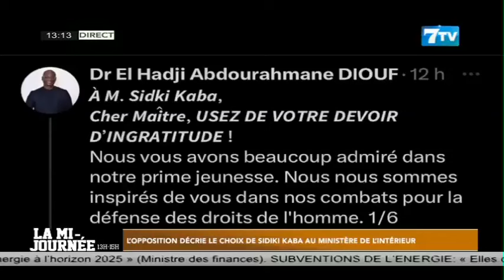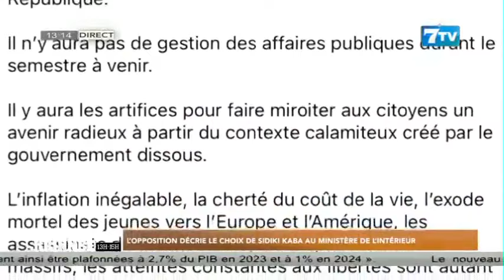L’opposition décrie le choix de Sidiki KABA au ministère de l’intérieur